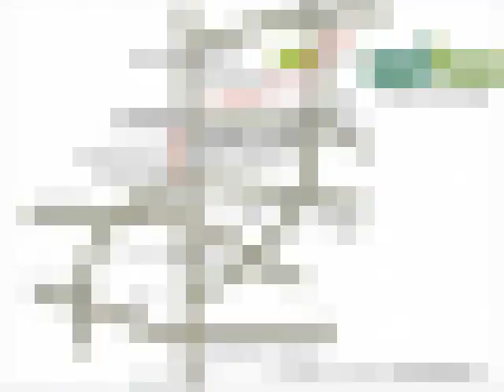Lake Shore Villa - Jigani Industrial Area, Bangalore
Lake Shore Villa - Jigani Industrial Area, Bangalore - Luxury Villas

Lake Shore Villa is BMRDA approved villa and villas plotsLAO/5908-10 spread over 14 acres,12guntas in first face total 25acres.